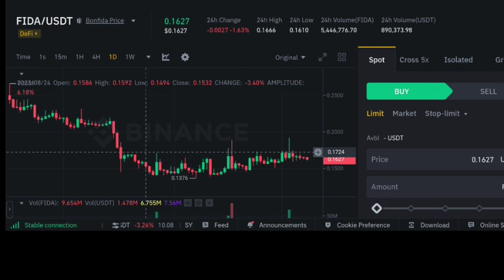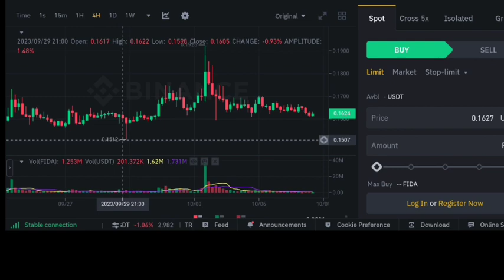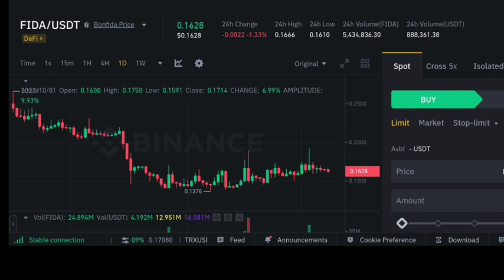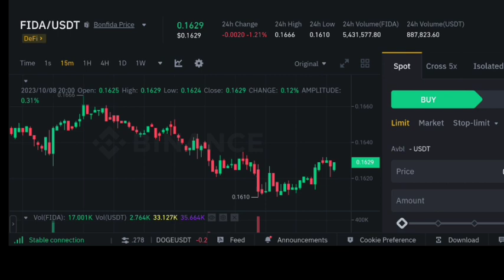Bonfida Coin price prediction | Fida price prediction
✅ Spot Trade &
📈  Futures Trade